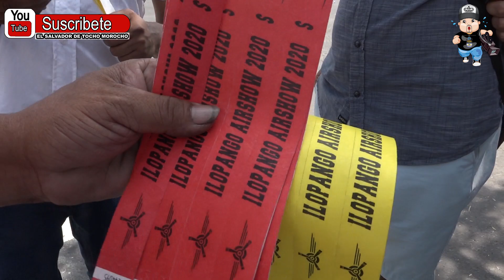show aéreo 2020. aquí se vio de tocho morocho